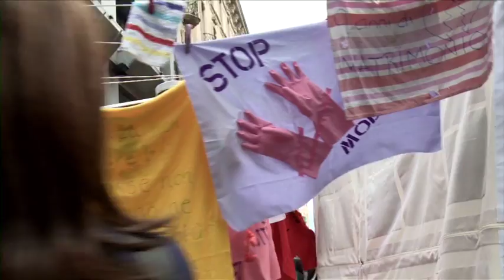14.06.2011: Frauen bewegen die Schweiz - Femmes en mouvement - Donne in movimento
Kurzdokumentation des SGB und der Unia zum nationalen Streik- und Aktionstag für Gleichstellung am 14. Juni 2011